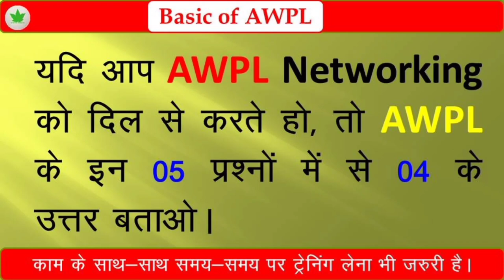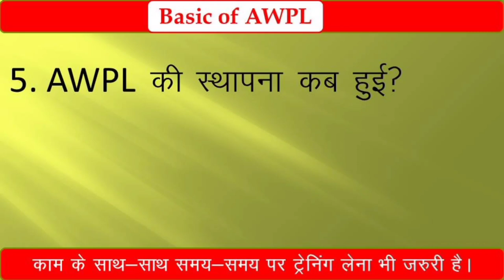Basic of AWPL || Questions about awpl || GK of AWPL || Test your knowledge about awpl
About AWPL questions

Asclepiuswellness, AWPL